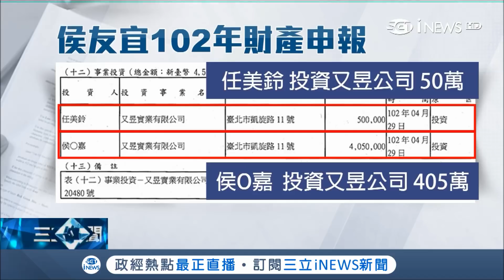證據到哪認到哪？文大案侯友宜連推"不知" 女兒變股東也完全不知情｜記者 陳佳雯 黃大風｜【台灣要聞。先知道】20180616｜三立iNEWS